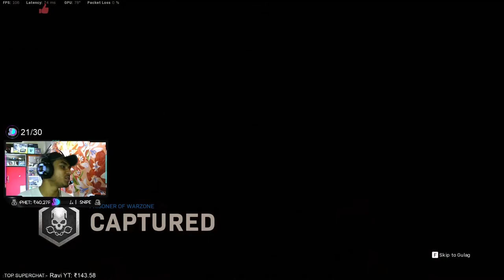CALL OF DUTY WARZONE | SOLO WIN FUNNY HIGHLIGHT 1 | hope you like the video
This is my 1st solo victory with 10 kills in call of duty warzone and I edited it the little funny way so I hope you guys are like this video.
Game : Call of duty Warzone